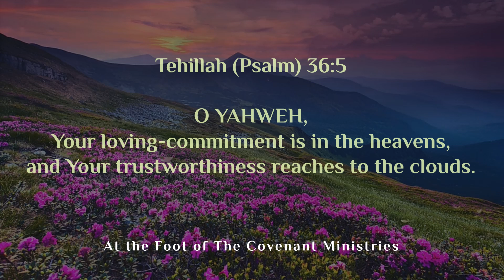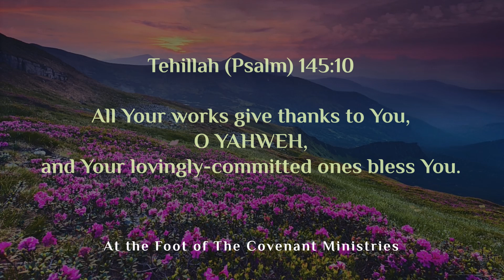O YAHWEH, OUR MASTER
Tehillah/Psalm 8:1 O YAHWEH, our Master, how excellent is Your Name in all the earth, You who set Your splendour above the heavens!
Yirmeyahu/Jeremiah 10:6There is none like You, O YAHWEH. You are great, and great is Your Name in might.
Tehillah/Psalm 36:5 O YAHWEH, Your loving-commitment is in the heavens, and Your trustworthiness reaches to the clouds.
Tehillah/Psalm 57:9 I praise You among the peoples, O YAHWEH; I sing to You among the nations.
Yeshayahu/Isaiah 25:1 O YAHWEH, You are my Elohim. I exalt You, I praise Your Name, for You shall do a wonder – counsels of long ago, trustworthiness, truth.
Tehillah/Psalm 145:10 All Your works give thanks to You, O YAHWEH, and Your lovingly-committed ones bless You.
Tehillah/Psalm 30:4 Sing praise to YAHWEH, You lovingly-committed ones of His, and give thanks at the remembrance of His Set-apartness.